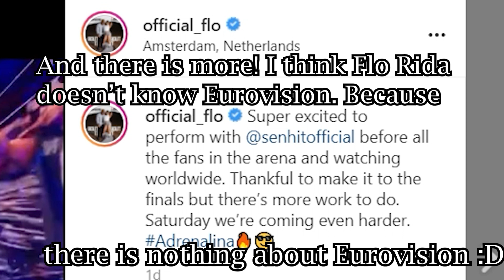Flo Rida Eurovision Song Contest 2021 Fail!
Flo Rida fails in Eurovision Song Contest 2021.